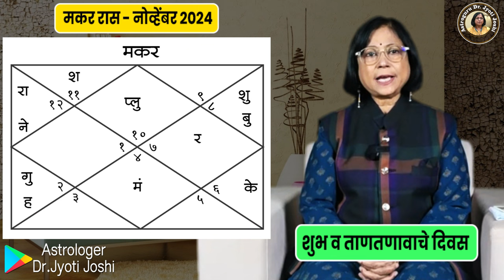मकर राशीचे नोव्हेंबर महिन्याचे भविष्य | Makar rashifal | November 2024 Capricorn rashifal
मकर राशीचे नोव्हेंबर 2024 मधील राशिभविष्य

Makar rashiche November 2024 rashifal

आपण नोव्हेंबर २०२४ या महिन्याचं राशी भविष्य समजून घेत आहोत. त्यामध्ये आजच्या भागात आपण मकर राशीच्या जातकांसाठी हा महिना कसा राहिल? यावर सविस्तर चर्चा करणार आहोत. विविध दृष्टीकोनातून या महिन्यातील ग्रहस्थितीचं शास्त्रोक्त विश्लेषण करणार आहोत. सोबतच या व्हिडिओच्या शेवटी मी तुम्हाला या महिन्यात करावयाचा विशेष उपाय देखील सांगणार आहे. त्यामुळे व्हिडिओला शेवटपर्यंत बघायला विसरु नका. अजून एक अत्यंत महत्त्वाची बाब म्हणजे विविध दृष्टीने हा महिना तुमच्यासाठी कसा असेल? हे आम्ही नेहमीच खूप सविस्तरपणे सांगत असतो. त्यानुसार या महिन्यात तुम्हाला काय अनुभव आलेत? हे तुम्ही कमेंटद्वारे आमच्यापर्यंत पोहचवू शकता. जेणे करुन आमच्या या मार्गदर्शनाचा तुम्हाला लाभ होत आहे, ही बाब आमच्यापर्यंत पोहचू शकेल.

मकर राशी कौटुंबिक सुख 2024

2024 मध्ये मकर राशीचे भविष्य काय असेल

Capricorn Rashi che career 2024

Capricorn rashi dhan labh 2024

मकर राशी भविष्य 2024

Capricorn prediction 2024

Makar Rashiche sampurna bhavishya 2024

मकर राशीचे नोव्हेंबर 2024 मधील लाभ

Makar Rashi bhavishya 2024

मकर राशी भविष्यफळ 2024

Makar Rashiche arogya November mahinyat kase rahil

मकर राशीचे वैवाहिक जीवन

Capricorn November astrology 2024

Capricorn November horoscope prediction 2024

मकर राशीचे व्यक्तित्व 2024

मकर राशिचा महिना कसा असेल

Makar Rashi education

नोव्हेंबर महिना मकर राशि साठी कसा असेल

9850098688 या नंबर वर G pay किव्वा phone pay करून याचं नंबर वर स्क्रीन शॉट टाकावा.
मराठी